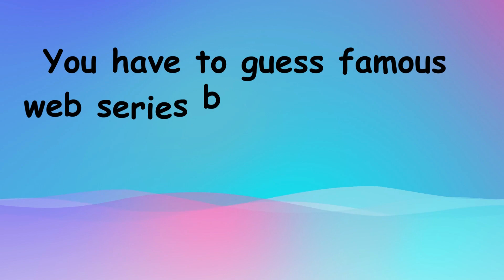Decode the Series: Can You Guess from Just One Image?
Description:
📺 Think you're a true TV and web series aficionado? Put your knowledge to the test in this fun and challenging game! We'll show you a single image, and it's up to you to guess the show or web series it's from. From iconic moments to memorable characters, can you name them all?

🎉 Challenge your friends and family to see who can score the highest! Comment your guesses below and let us know if you were able to ace this ultimate TV and web series challenge!